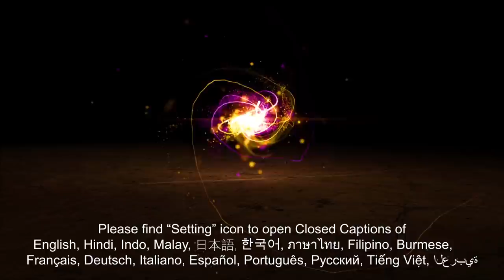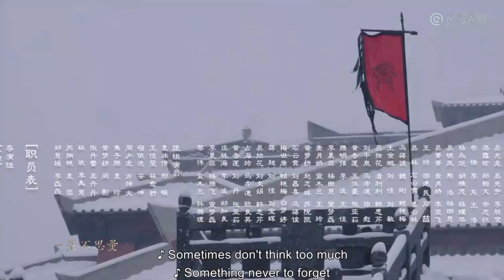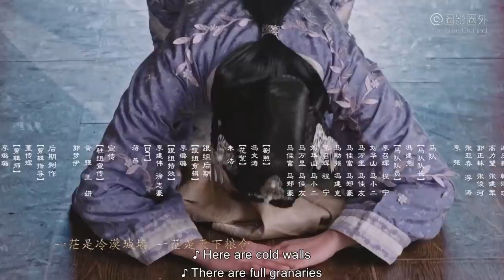[Web Series] 齐丑无艳 11 The Ugly Queen | 古装爱情动作喜剧 Historical Romance Drama HD